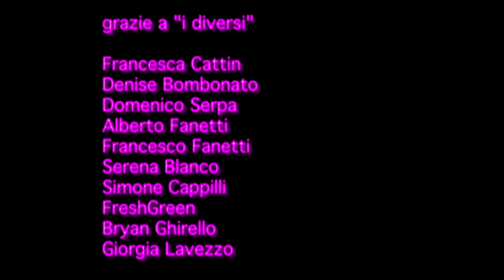Frenk Nelli - Diverso (Official Video)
Saifam popular artists: Gionnyscandal, Fuzzy Hair, Desaparecidos, Lanfranchi & Farina, Caruso & Valenziano, Get Far, Kros, Nicola Veneziani, Deejay Fabry, Bom Dia, Ramon, Village Girls

Listen to the hottest dance, house, hardstyle, techno, funk, electronic, pop and hip hop tracks from the Saifam group, artists like Gionnyscandal, Tom Boxer, Morena, Desaparecidos, Raige, Desaparecidos, Lanfranchi and much more!